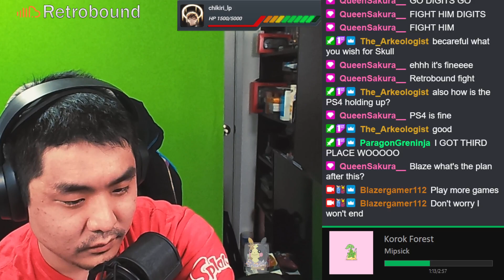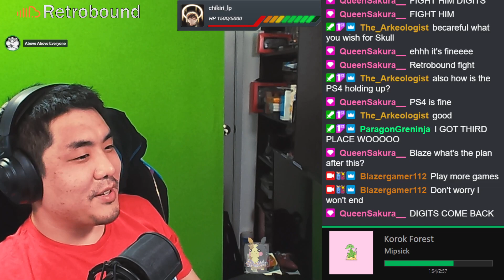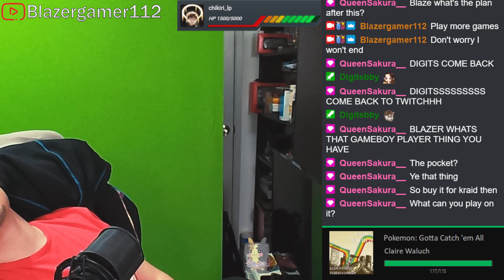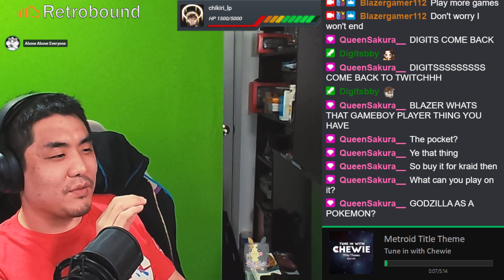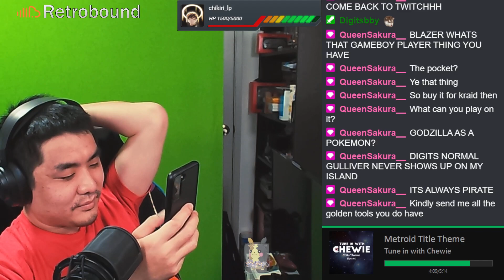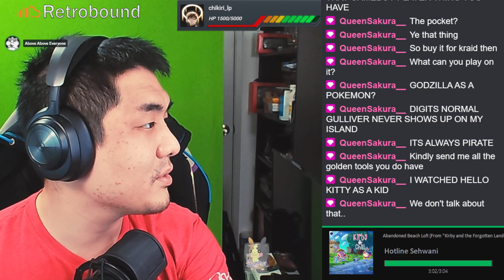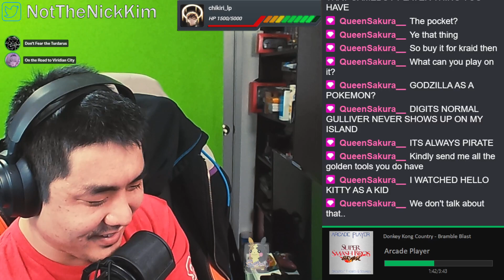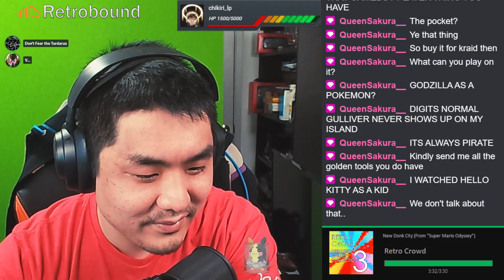We are going back in time (Just Chatting)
More nostalgia talk due to recent events relating to what we experienced when we were younger

Streamed on April 13, 2024.